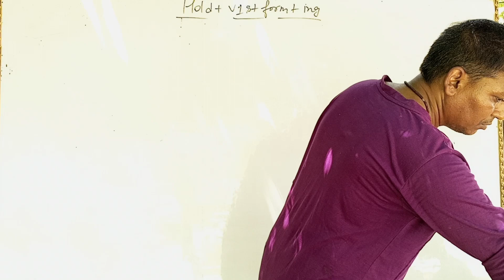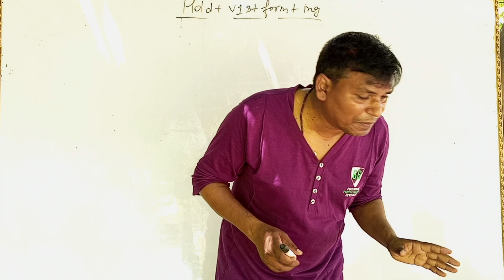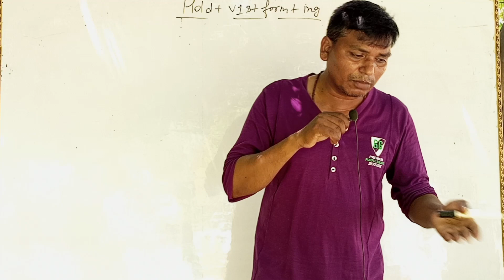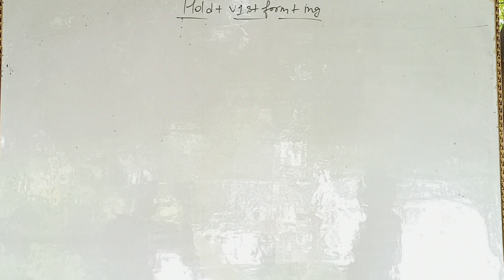🚀English बोलने की 😍Full Practice|👀Speaking English Practice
conversation
english speaking practice telugu
english speaking practice for beginners
english speaking practice in kannada
English Practice

You can also watch the following video,
clicking the link : 👉🏿👇👇